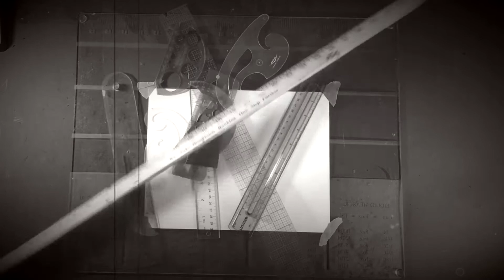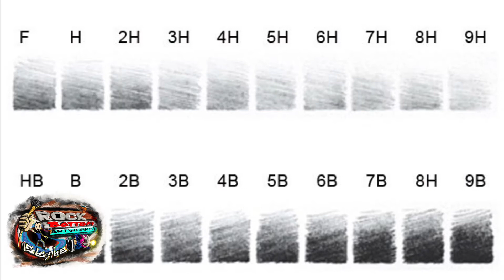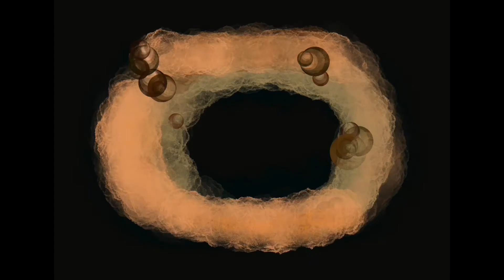Episode 2 Illustration tools 1- How to - Tips - and Art History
In this episode I cover some basic illustration tools and how I like to use them. I also go over a little art history.

If you enjoy my videos please consider donating whatever you feel like to help me out in making more videos and projects in the future.

The first t-shirt is also available if you would like to support and get some swag. With more coming soon.

The Heavy metal music is produced by me specifically for this studio and channel.

If you like the electroswing music please head over and show some love to DJ Quads.